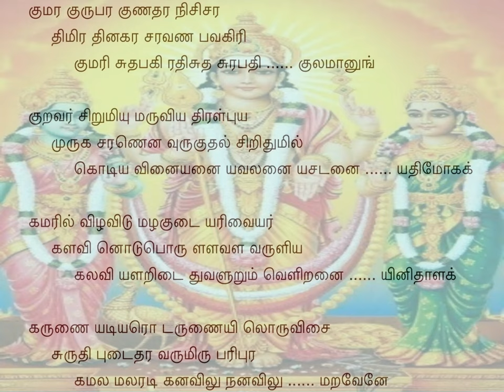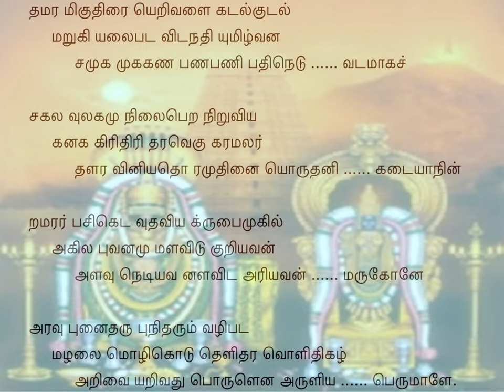Tiruppugazh 367 Kumaragurupara Hindolam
kumara gurupara guNathara nisisara thimira thinakara saravaNapava: "Oh KumarA, oh Supreme Master, You are full of virtues; You are the sun that dispels the darkness called the demons; Oh SaravaNabavA!
kiri kumari sutha pakirathi sutha sura pathi kula mAnum kuRavar siRumiyum maruviya thiraL puya muruka saraN: You are the child of Mount HimavAn's daughter! You are also the son of Bhagirathi (Gangai)! Oh MurugA, with Your strong shoulders You hug DEvayAnai, the deer-like daughter of IndrA, the leader of the celestials, and also VaLLi, the damsel of the hunters! I surrender to You!"
inithu ALa karuNai adiyarodu aruNaiyil oru visai: (ignoring my shortcomings,) once, in ThiruvaNNAmalai, along with a group of devotees who earned Your compassion, You came kindly to take charge of me,
suruthi pudai thara varum iru paripura kamala malar adi kanavilum nanavilum maRavEnE: accompanied by the chanting of VEdAs on both sides; Your hallowed lotus feet, adorned with anklets, which feet came walking for my sake, can never be forgotten by me even in my dream or while I am awake!
thamara miku thirai eRi vaLai kadal kudal maRuki alaipada: The curved sea tossing noisy waves became so agitated that its bowels began to shake;
vida nathi umizhvana samuka muka kaNa paNa paNi pathi nedu vadamAka: the distinct bunch of hoods of the serpent-king VAsuki spewed out poison which flowed like a river; that VAsuki served as the long rope (for churning the sea);
sakala ulakamu(m) nilaipeRa niRuviya kanaka kiri thirithara: the golden mount MEru was installed as the churning rod so that the entire universe could remain in a state of stability;
veku kara malar thaLara iniyathor amuthinai oru thani kadaiyA ninRu amarar pasi keda uthaviya krupai mukil: when many lotus-like hands (of the churners) became exhausted, He stood alone and churned the sea all by Himself to bring out the sweet nectar and assisted in satiation of the celestials' hunger; He is the compassionate one with the complexion of the dark cloud;
akila puvanamum aLavidu kuRiyavan aLavu nediyavan aLavida ariyavan marukOnE: coming in the form of a dwarf (VAmanan), He was able to measure the entire worlds with His foot; while measuring so, He assumed the gigantic form (of Thirivikrama); He is beyond comprehension through any measure; and You are the nephew of that Lord VishNu!
aravu punaitharu punitharum vazhipada mazhalai mozhikodu theLi thara: When Lord SivA of great purity, who wears the serpent as an ornament, worshipped, You cleared His mind with Your prattling words
oLi thikazh aRivai aRivathu poruL ena aruLiya perumALE.: preaching that knowing the effulgent form of True Knowledge is the most significant thing, Oh Great One!